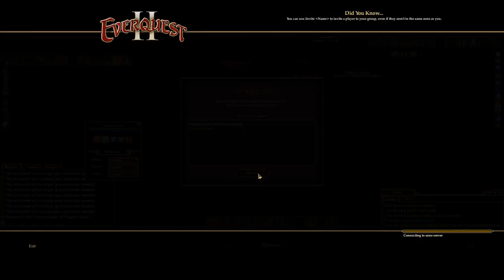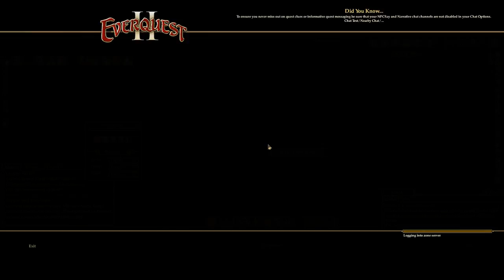EQ2: The Serrated Bone Dirk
Otherwise known as  "Lord British is sick of my bullshit."
Or perhaps "Look both ways before crossing the street|
At any rate, we found the mask, now let's go find out where it is!
Because doing things in order is stupid, especially when SOE decides the order in the first place! Enjoy